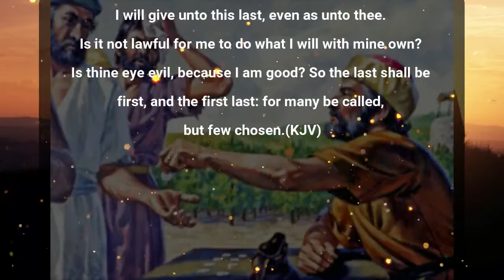BE GENEROUS BY OVER TO YOU LORD MINISTERING AJIA OGUGUA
Topic: Be Generous
By: Over to you Lord (OTYL)